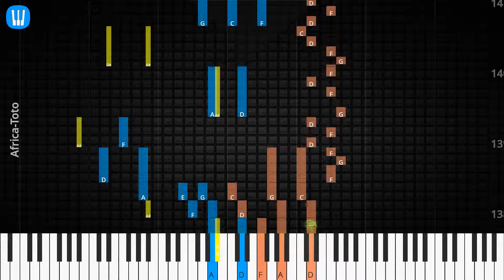🎹Solo & Chord, Africa, Toto, Synthesia Piano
♫ Synthesia Piano Tutorial, Solo & Chord: Africa, Toto

♫ Toto Piano Tutorial
♫ Toto Chord
♫ Toto Lyrics
♫ Toto Subtitle
♫ How to play Africa
♫ Africa Piano Chords
♫ Africa Piano Easy
♫ Africa Piano Difficult
♫ Africa Piano Cover
♫ Africa Piano Remix
♫ Africa Piano Tutorial
♫ Africa Notes
♫ Africa Piano Tiles
♫ Africa Easy Slow
♫ Africa Academy Piano